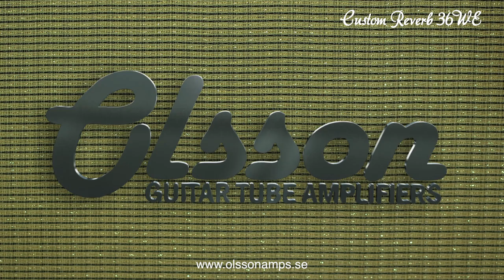Olsson Amps Custom Reverb 36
Specification Custom Reverb 36
Channels: Two
Controls: Channel Switch,  Volume 1, Tone 1, Volume 2, Tone 2, Reverb, Deep Cut
Output power: 18/36W
Speaker: Two Celestion G12M-65 Creamback
Mains: 230/240V 50/60Hz or 120V 60Hz
Weight: 29kg

Filmed and edited by Fabulous Film